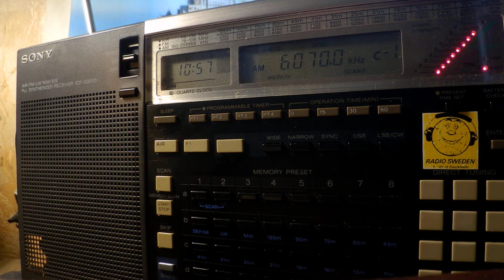13 10 2019 SM Radio Dessau in German to CeEu 1055 on 6070 Moosbrunn